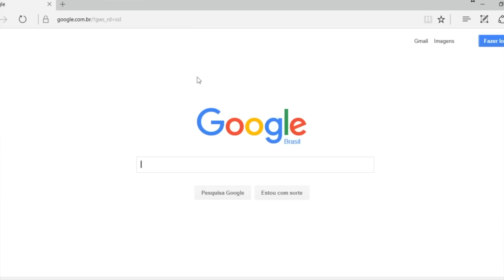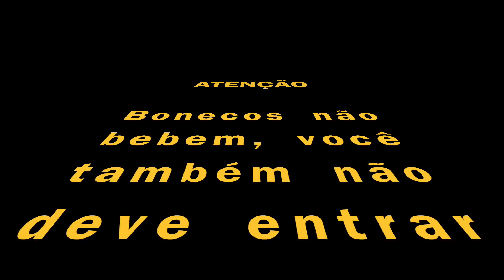Petráki Responde - Parte 1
Neste vídeo Petráki responde as perguntas de diversas pessoas que mandaram Whatsapp para ele!